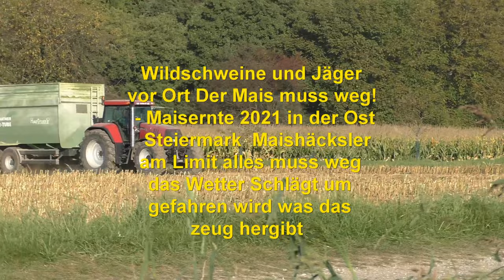Wildschweine und Jäger vor Ort Der Mais muss weg! Maisernte 2021 in der Ost Steiermark Maishäcks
Wildschweine und Jäger vor Ort Der Mais muss weg! - Maisernte 2021 in der Ost  Steiermark mehr geht nicht mehr  Claas Jaguar 970 + Orbis 750 Maishäcksler am Limit alles muss weg das Wetter Schlägt um gefahren wird was das zeug hergibt